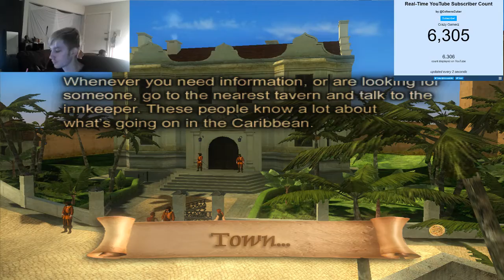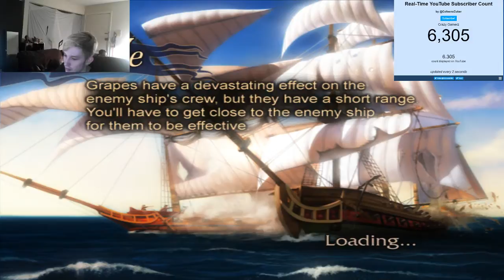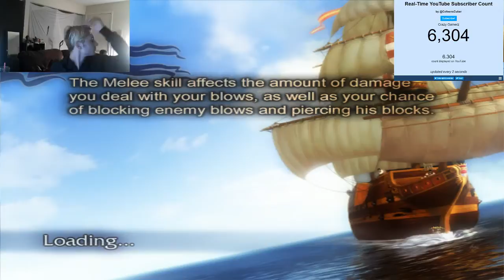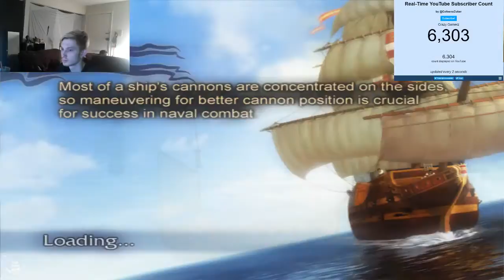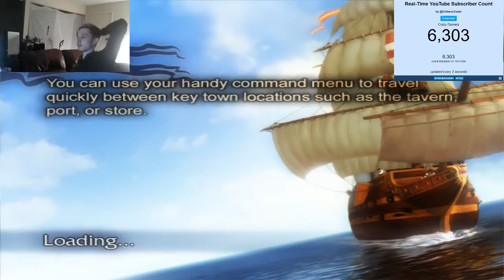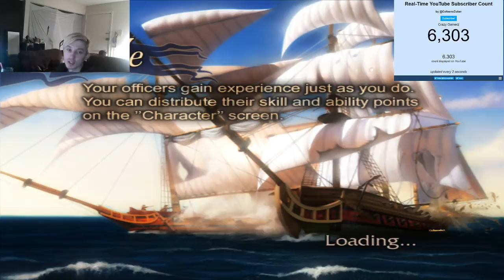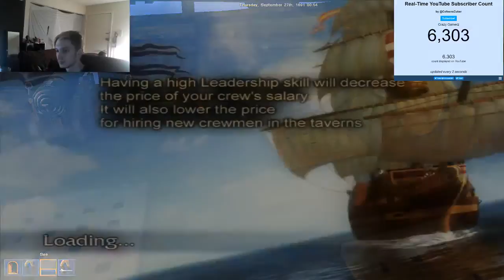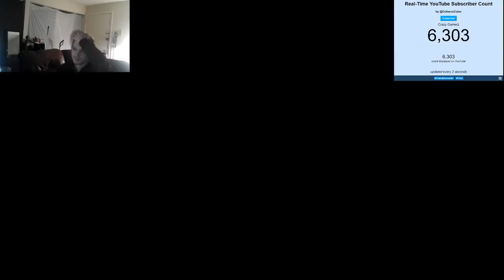Pirates of the Caribbean | King of the sea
First 100 Donators will be entered
Winner Will receive A brand new ps4/Xbox one